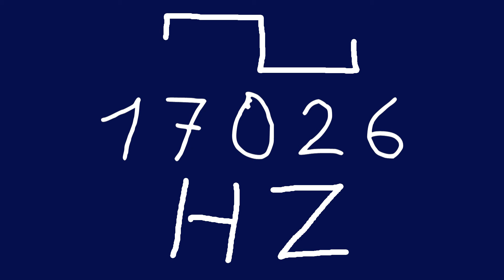17026 hz square